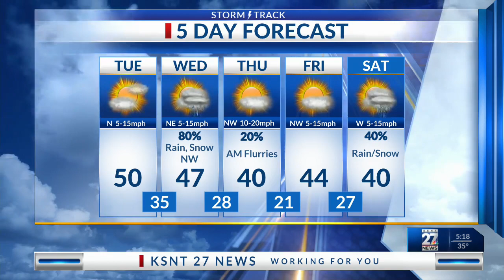Latest Forecast Udate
Rain and snow arrive for midweek